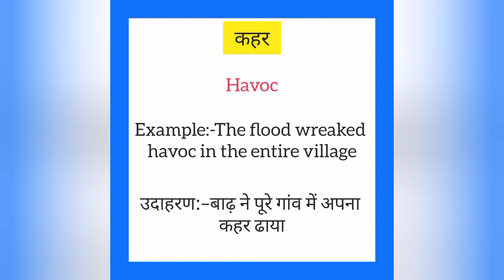Kahar ko english mein kya kahate hain | कहर को इंग्लिश में क्या कहते हैं | Havoc meaning in hindi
Kahar ko English me kya kahate hain
Kahar को इंग्लिश में क्या कहते है

कहर को इंग्लिश में havoc कहते हैं
Kahar ko English mein havoc kahate hain